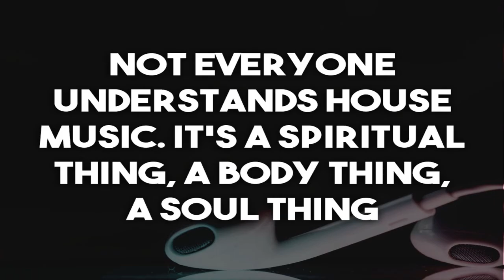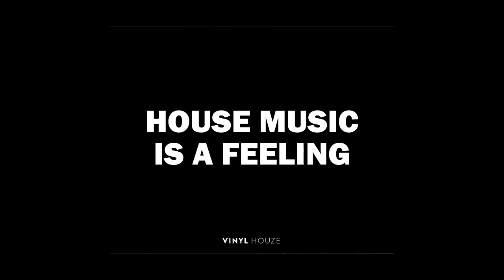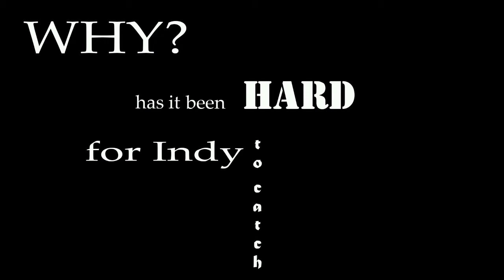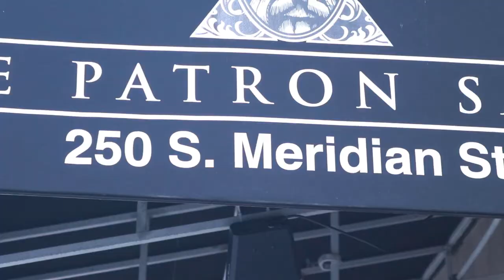House Music Documentary: A Million Miles From Mecca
A Million Miles from Mecca. This is the story and the history of house music in Indianapolis, IN. From its beginnings with pioneers like DJ Geno introducing the city to the early days of classic house and disco, to the advancement of the rave scene and EDM sound of newer generations. Featuring commentary from DJ Freddie Fresh, Dj Iron Lion, China Jackson, DJ Fate, DJ Butta Man and club owners and worldwide house pioneers, John Larner and Slater Hogan.